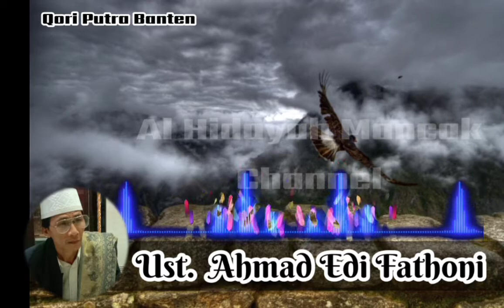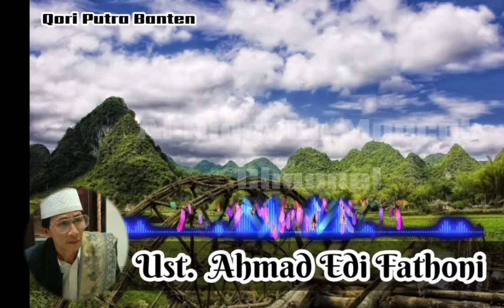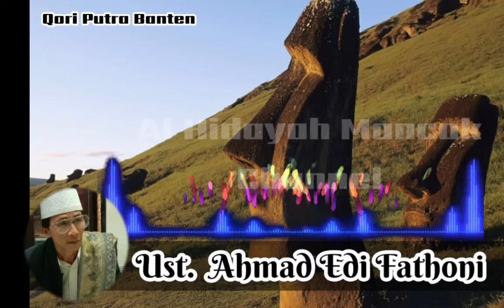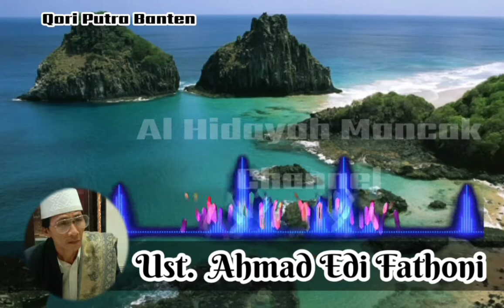Qori Terbaru 2020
Enak Didengar Sejuk Di Hati#